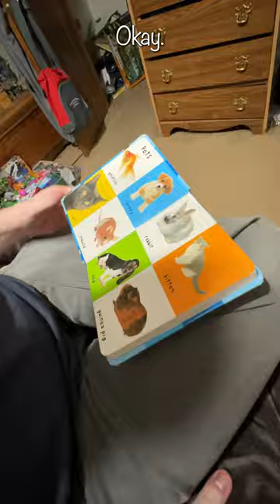It’s Children’s Picture Book Day! Look at a book with your child today! autism-family